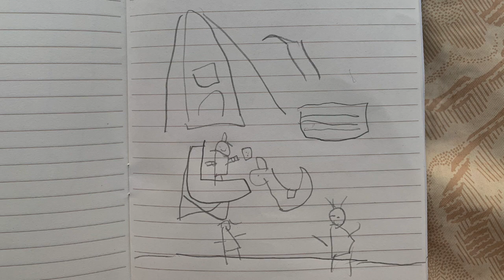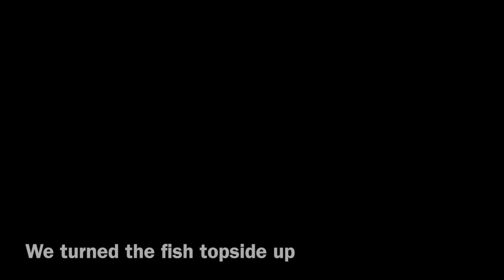Roadschooling - THAILAND | Camp-out at Nam Phong National Park, Khon Kaen | Fish Rescue | Vegan Kid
Come along 💫 We'll show you how we are roadschooling our 5-year-old in Thailand.

This time, we camped out at Nam Phong National Park in Khonkaen.

Lots of surprising things have turned up (which life always does).

Follow us to see how we turned everything into her life experience and, of course, learning without her even knowing it! 😉😆🤣